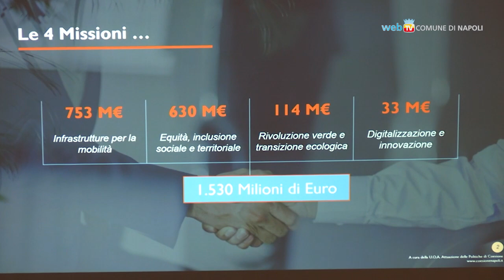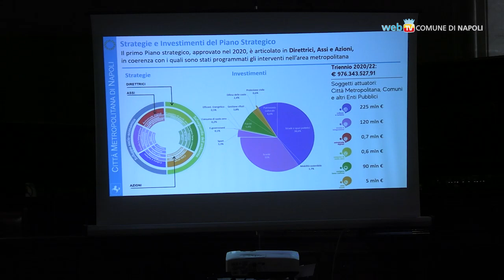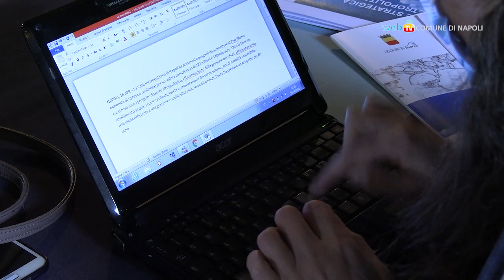Recovery Plan, a Napoli un miliardo e mezzo per la ripartenza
Presentati i progetti di Comune e Città Metropolitana per stimolare la ripresa dopo la pandemia. Al piano 'Next Generation EU' la città di Napoli si candida con interventi da oltre un miliardo e mezzo per migliorare il benessere, la qualità della vita e l’economia.